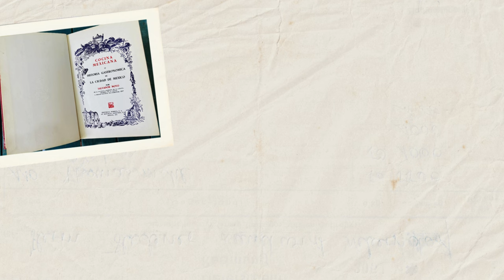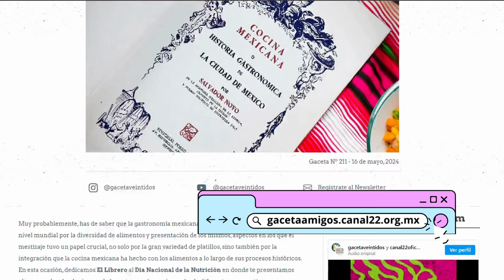Gaceta Veintidós | Gastronomía mexicana: cucharadas de historia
Muy probablemente, has de saber que la gastronomía mexicana es una de las más reconocidas a nivel mundial por la diversidad de alimentos y presentación de los mismos, aspectos en los que el mestizaje tuvo un papel crucial, no solo por la gran variedad de platillos, sino también por la integración que la cocina mexicana ha hecho con los alimentos a lo largo de sus procesos históricos. En esta ocasión, dedicamos El Librero al Día Nacional de la Nutrición en donde te presentamos obras que abordan la riqueza de la gastronomía mexicana desde diferentes perspectivas

Si deseas recibir la revista digital Gaceta22 en tu correo, regístrate